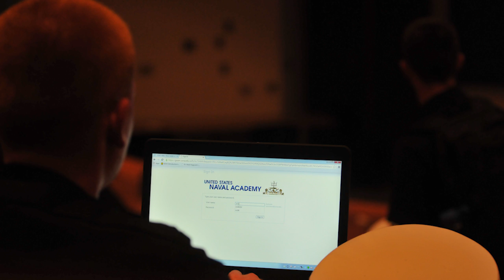USNA Faculty Feature: Professor Chris Inglis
The Naval Academy welcomed cyber professor Chris Inglis to the faculty this year. Inglis is the former deputy director of the National Security Agency.